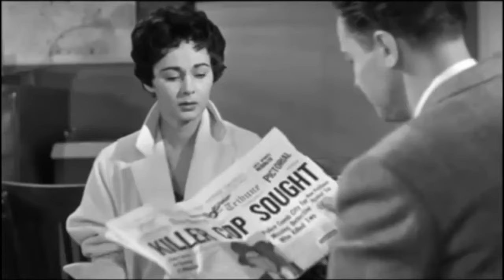Shield For Murder (1954) Film Noir Crime Film Starring Edmond O'Brien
Corrupt cop Barney Nolan (Edmond O'Brien) is hard up for cash, so he shoots a bookie, relieves him of $25,000 and makes it look like an accident. Unbeknownst to Nolan, however, the entire episode is witnessed by a deaf-mute from across the street. While Nolan struggles to keep the crime a secret from his girlfriend, Patty Winters (Marla English), a series of loose ends pop up, and Nolan soon learns that, although committing a crime is easy, getting away with it is murder.